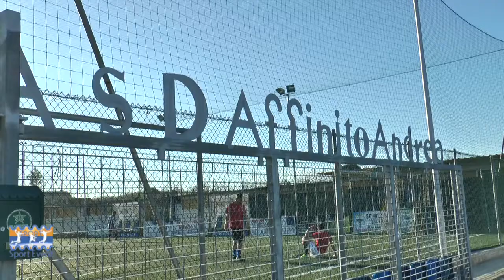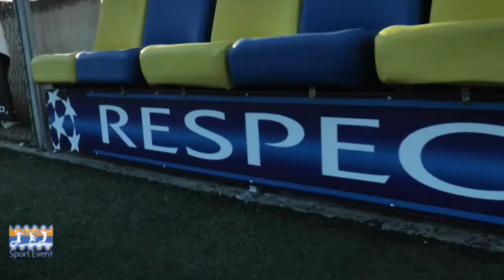Finale torneo a Maddaloni, Kroazia - Life Caffè